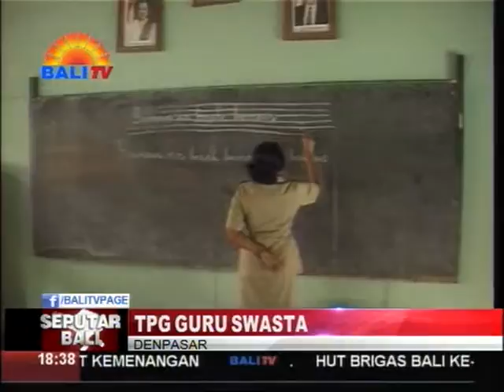PEMERINTAH PUSAT SIAPKAN TPG GURU SWASTA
TUNJANGAN PROFESI GURU , TIDAK HANYA DINIKMATI PARA GURU BERSTATUS PNS. PEMERINTAH PUSAT JUGA MENYEDIAKAN TUNJANGAN PROFESI GURU BAGI GURU SWASTA , YANG TELAH MENGIKUTI UJI SERTIFIKASI.